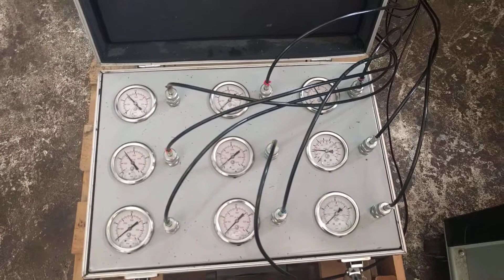Testing Allison H8610AR CEC2 transmission for Terex TR100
Testing a H8610AR CEC2 Allison transmission, after having completely rebuilt it, in our home made test stand.